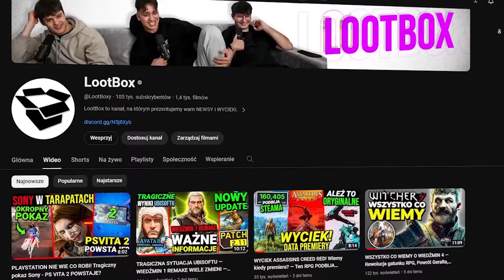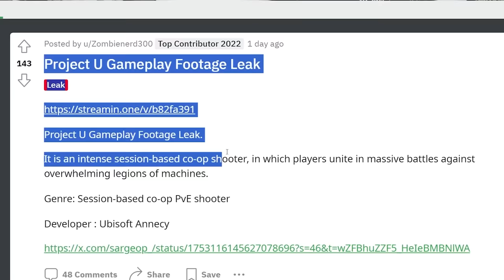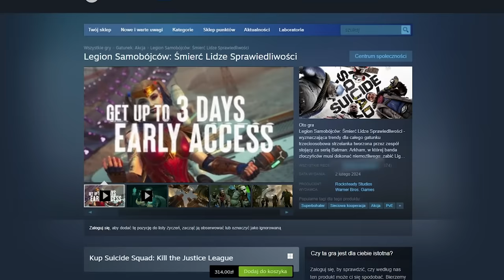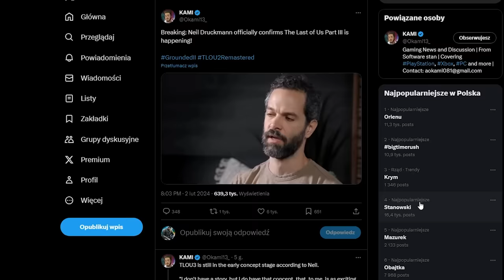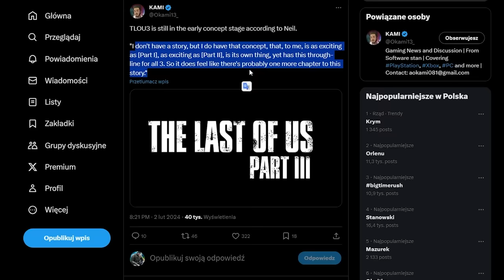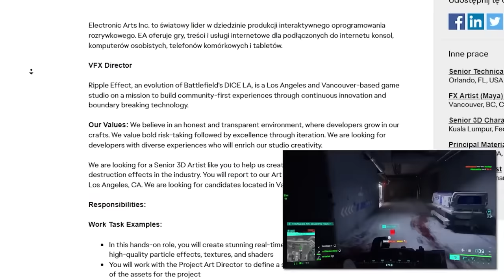DUŻY WYCIEK UBISOFTU! Data STAR WARS OUTLAWS i TRAGICZNA GRA — Suicide Squad zaskoczeniem? — TLOU 3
00:00​​​​ DUŻY WYCIEK UBISOFTU! Data STAR WARS OUTLAWS i TRAGICZNA GRA
02:57 DODATEK DO ELDEN RING NA FINISZU
03:43 THE LAST OF US 3 OFICJALNIE ZAJAWIONE
05:05 ROK PREMIERY BATTLEFIELD 7